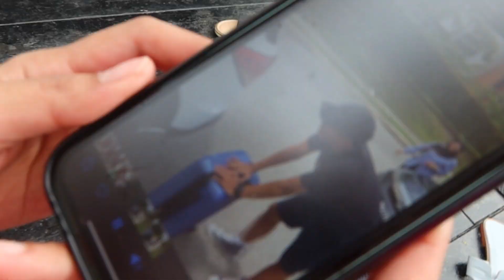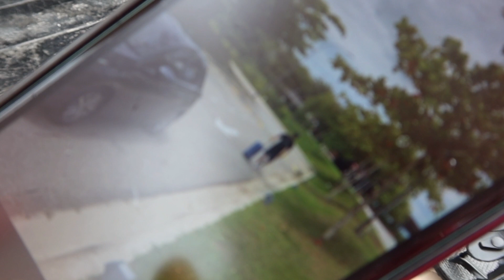SHORT GATEWAY TO THE WESTIN DESARU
Thank you for watching and don’t forget to like & subscribe to my channel as it means a lot to me ✨Comment down below if you have any suggestions of videos that you want me to do :)
Keep your circle POSITIVE 💗 Letting go of toxic people in your life is a big step in loving yourself.
- Be kind and always do what makes you happy -